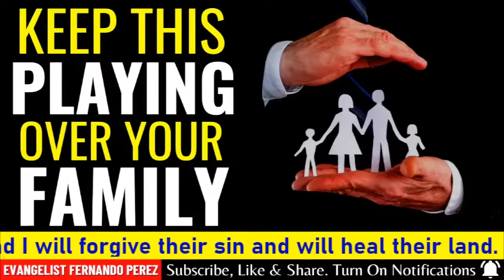KEEP THIS PLAYING OVER YOUR FAMILY - COVER YOUR FAMILY WITH THIS PRAYER - EVANGELIST FERNANDO PEREZ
( ALL NIGHT PRAYER ) KEEP THIS PLAYING OVER YOUR FAMILY - COVER YOUR FAMILY WITH THIS PRAYER - In this video, Evangelist Fernando Perez is praying for your family's salvation, healing and deliverance in the name of Jesus. Listen to this prayer and expect to receive a miracle in your family in the name of the Lord Jesus.

► If you would like to make a donation to support my prayer channel then follow the instruction below. THANK YOU!

Please mail your check to:
FERNANDO PEREZ
U.S.A